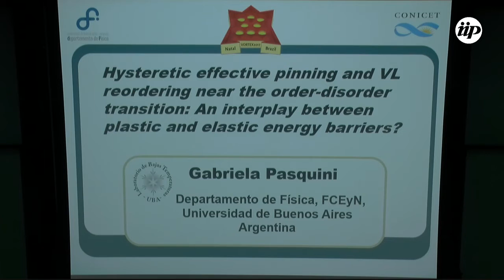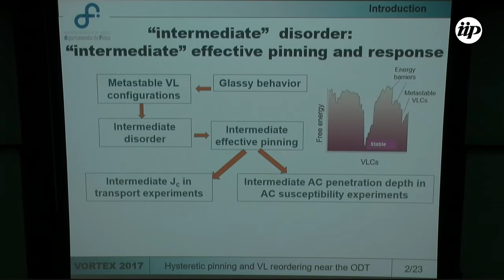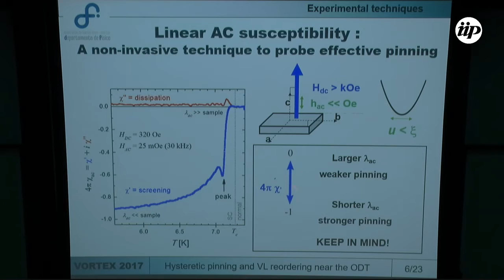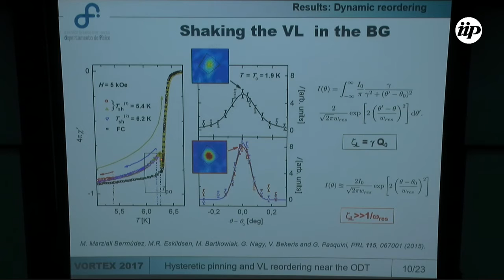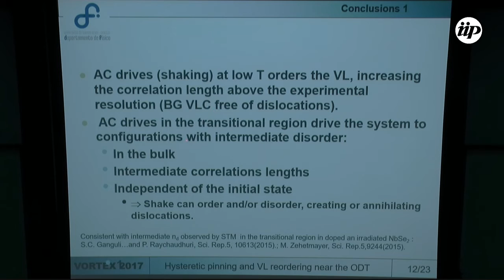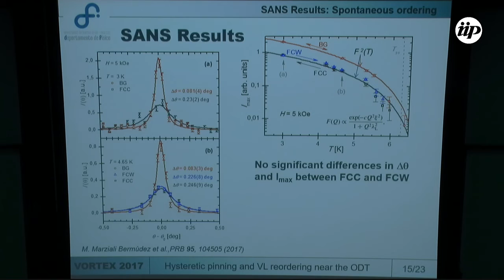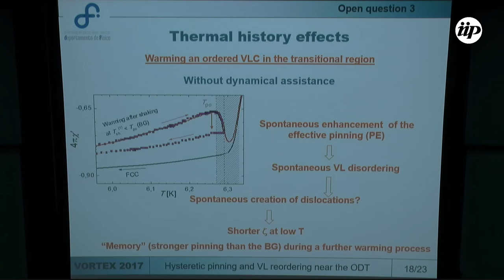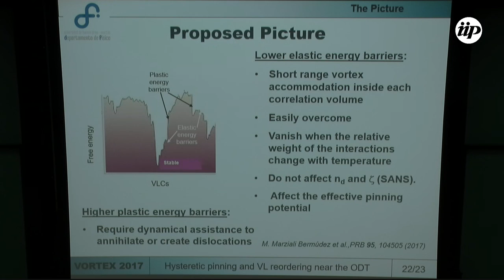Order-disorder transition - Gabriela Pasquini